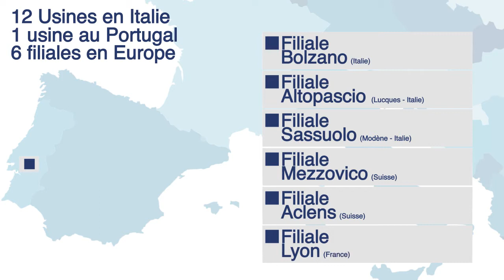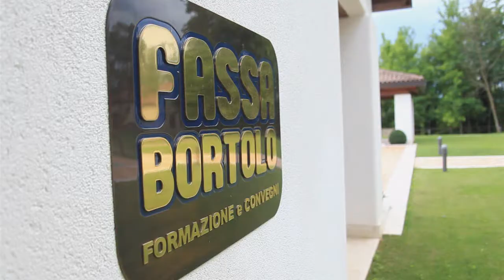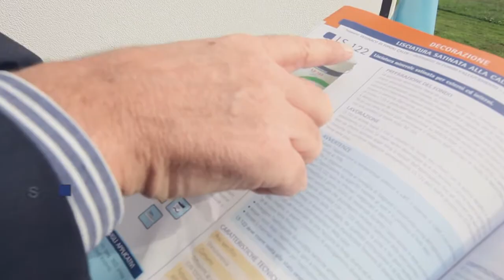FassaBortolo - Vidéo institutionnel 2012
Fassa Bortolo est une marque historique dans le monde du bâtiment, leader en Italie et parmi les plus affirmées au niveau mondial. La vaste gamme de produits se présente comme un système intégré capable de satisfaire toutes les exigences du secteur et de répondre à tout type d’ouvrage, de la petite intervention au grand chantier.